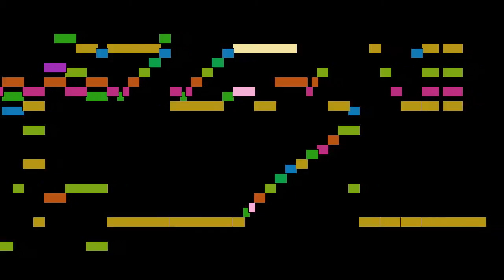Domenico Scarlatti - Sonata in D major, ..., Sonatas for harpsichord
Sonata in D major, ..., from Sonatas for harpsichord, by Domenico Scarlatti, with animated score.